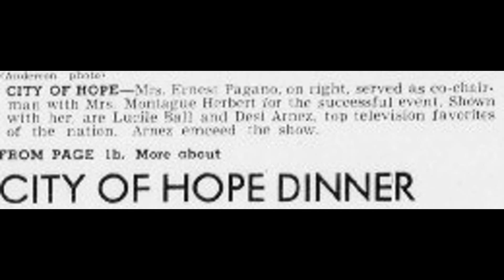Mandela effect Ricky Ricardo was Arnez, is now Arnaz (evidence!)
Mandela mania Ricky Ricardo
Arnaz?, uh... no...Desi Arnez...ARNEZ!!..